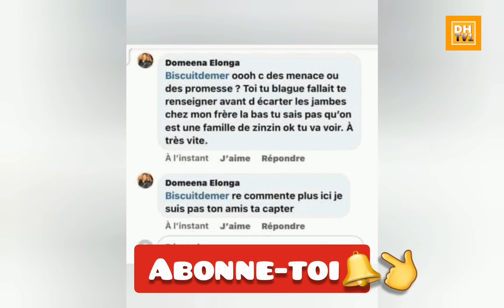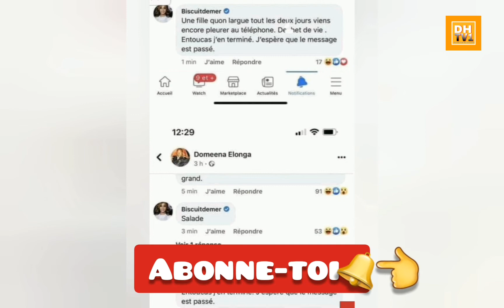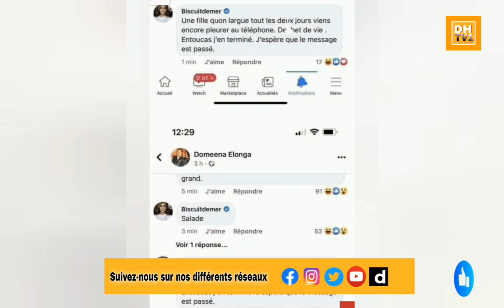🔴 Coco Emilia crash ses vérités à sa belle famille